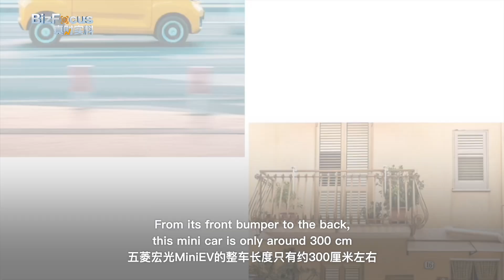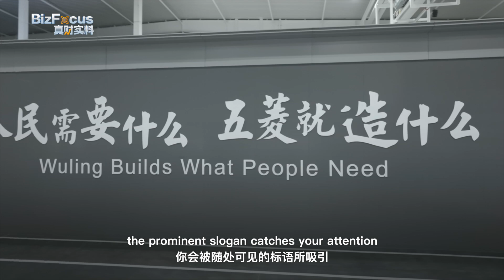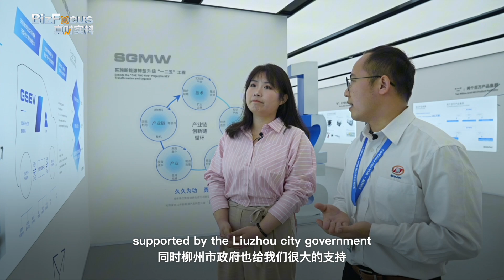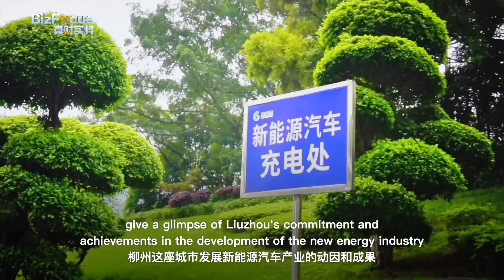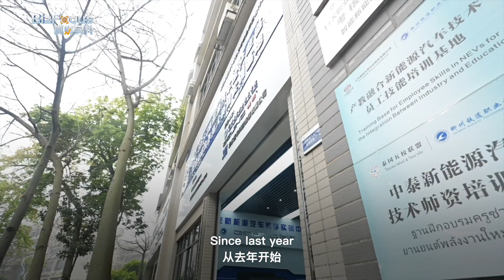Driving with 'babybus' to feel the Liuzhou City as the exemplar for NEVs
Liuzhou, in south China's Guangxi Zhuang Autonomous Region, is the hometown of "babybus" in China - the A00 type NEVs. Developed from Liuzhou, the auto making giant: SAIC-GM-Wuling leads China's small new energy vehicles to the world, but also helps the city for its garden city construction. Follow CGTN reporter Xu Yi into Liuzhou and find out how a small city in southern China has been serving as a model for the country's electric vehicle transition.